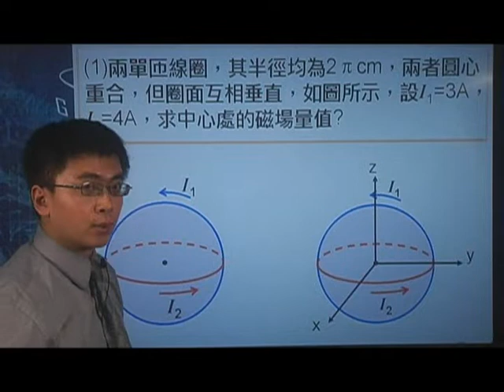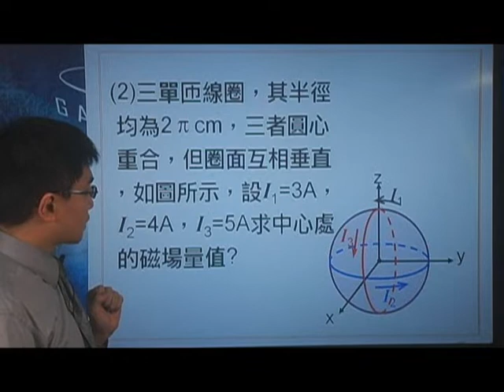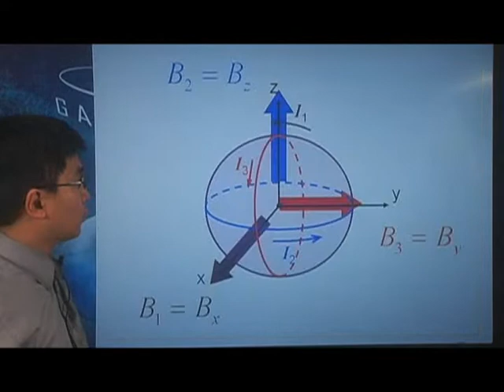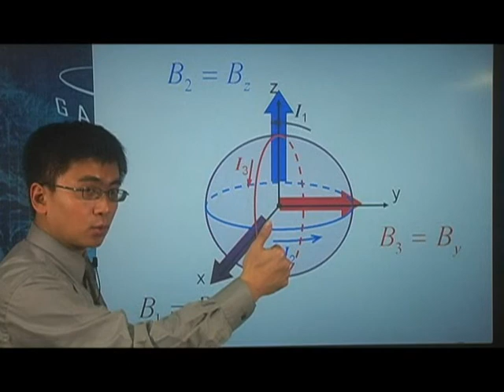[高三物理影片編號190120]19-1電流的磁效應之電流所產生的磁場